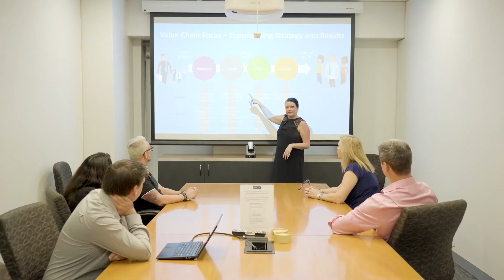What is the future of the IT profession? - Griffith Industry Advisory Board member Megan Cappelleri